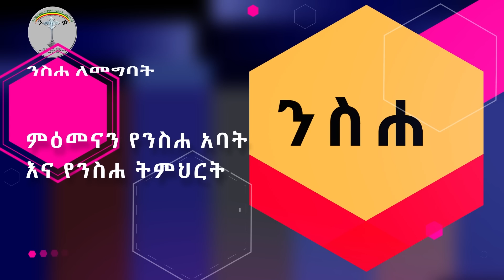ስንክሳር መጋቢት 19 megabit 19 Senksar 👉 የሊቀ መላእክት ቅዱስ ገብርኤል ተራዳኢነት አይለያችሁ) ሼር በማድረግ ከበረከቱ ለሌሎች ያጋሩ፡፡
👇👇👇👇👇👇👇👇👇 ንቁ ኦርቶዶክስ ተዋህዶ የፀሎትና የንስሃ መርከብ የዋትሳፕ ማህበር